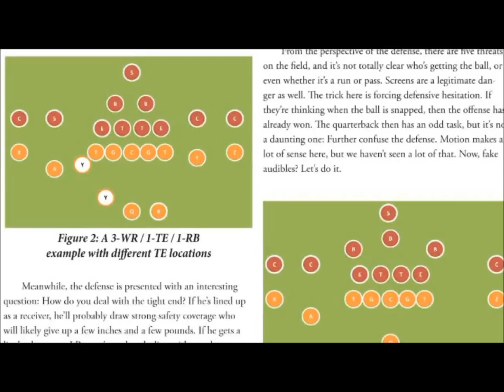RTT 2013 HD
Rocky Top Tennessee is an annual publication from the writers of Rocky Top Talk. It's the same quality as Lindy's and Athlon and all of those, but it differs from them in a couple of crucial ways. First, instead of a couple of pages on the Vols and 100 pages of teams you couldn't care less about, Rocky Top Tennessee is 112 pages of nothing but the Vols. Second, unlike some other publications devoted to Tennessee football, ours is 100% ad-free. So yeah, it's All-Vol from cover to cover.

It's professional quality, but it's written from a fan's perspective -- by Vols fans for Vols fans. That unique way of looking at things allows us to bring our undiluted and pajama-clad blog personas out of the dark and onto the printed page, and it means that we were able to toss in a little humor and a few good-natured shots at our rivals while we were at it.

This year's edition includes (but is not limited to) the following:

    Unit previews
    New coaching staff features (hey, it's practically a regular feature!)
    A handful of articles on the effect Butch Jones is having on former players, current players, Tennessee high schools, and incoming recruits and commits
    Opponent previews
    Features on the new offense and the new defense
    The importance of Year One upsets
    Several historial/anniversary articles
    And more!

Help us get the publication back on newsstands in Knoxville this summer by backing our Kickstarter project at kickstarter.com.